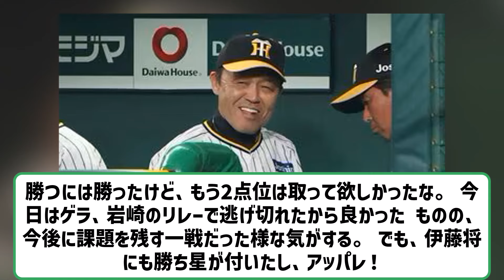阪神・岡田監督が球団単独トップの５１５勝！坂本から記念球「当然家に持って帰りますけどね」 【ネットの反応】【反応集】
VOICEVOX:ずんだもん
VOICEVOX:四国めたん
VOICEVOX:玄野武宏
VOICEVOX:白上虎太郎
VOICEVOX:ナースロボ＿タイプＴ

引用元　ttps://news.yahoo.co.jp/articles/9f4d53078fd01e022f9194ffeb2d1d62092228f9